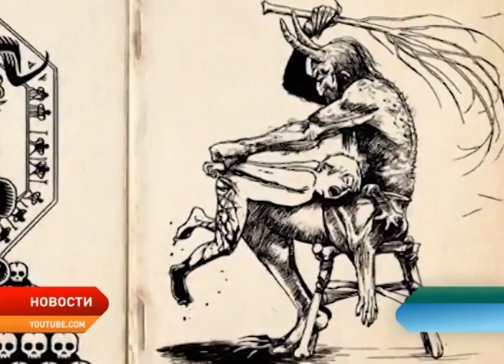Откуда пришел Дед Мороз и за что в СССР хотели погубить снежного пенсионера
Скоро Новый год, а это значит нас снова ждет встреча с главным героем праздника — Дедом Морозом. Снежный дедушка, который приходит в наши дома, намного старше, чем мы думаем. Ему уже исполнилось более двух тысяч лет! И если в других странах, он изначально был добрым, то русского Дедушку Мороза назвать положительным героем не смог бы даже самый оптимистичный славянин, ведь в божественные обязанности входило не только замораживание рек и создание метелей, но и похищение непослушных детей. Наш Мороз — персонаж славянского фольклора. Сурового бога зимы и северного ветра наши предки называли Трескун, Морозко, Студенец.